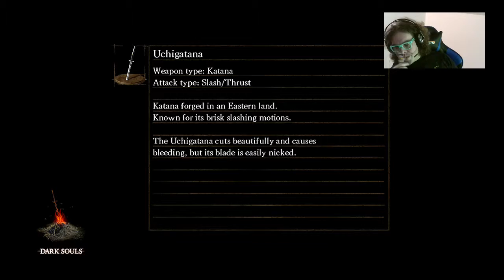Dark souls xb1 Thats Freeking Nito... (Part 5)